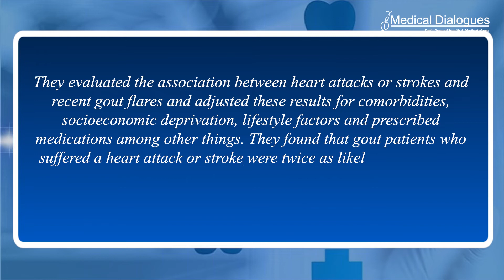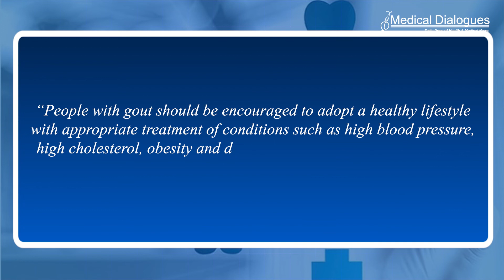Link between heart attack, stroke and gout flare ups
Experts at the University of Nottingham, in collaboration with experts at Keele University, have found that1. the risk of heart attacks and strokes temporarily increases in the four months after a gout flare.

The results of the study, led by Professor Abhishek in the School of Medicine at the University of Nottingham, are published in the journal JAMA.